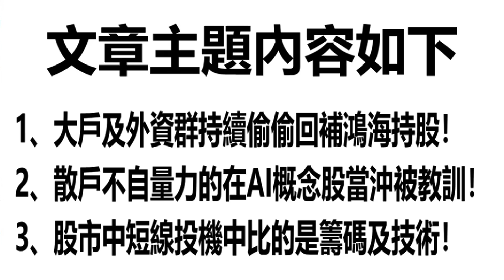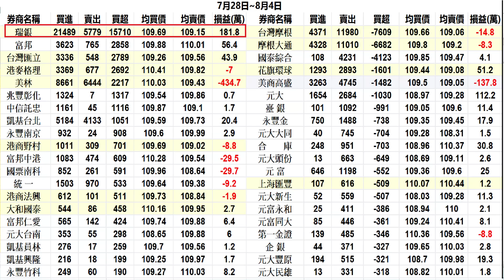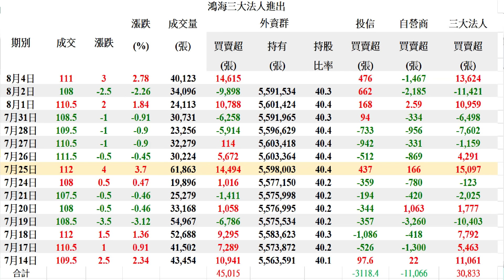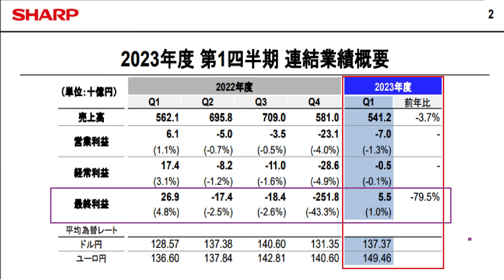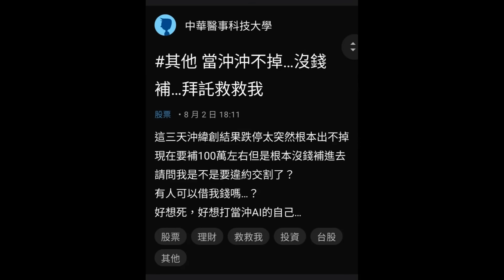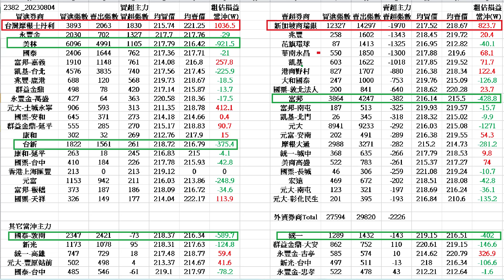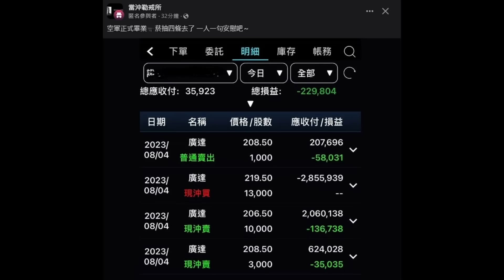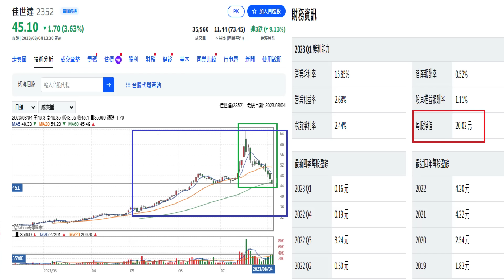8月4日！大戶及外資群持續偷偷回補鴻海持股！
1、大戶及外資群持續偷偷回補鴻海持股！
2、散戶不自量力的在AI概念股當沖被教訓！
3、股市中短線投機中比的是籌碼及技術！